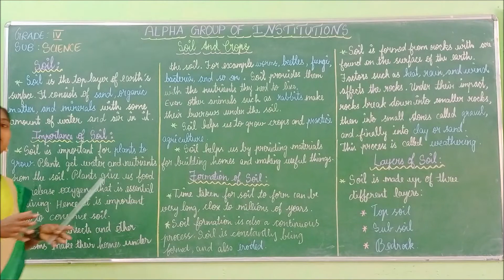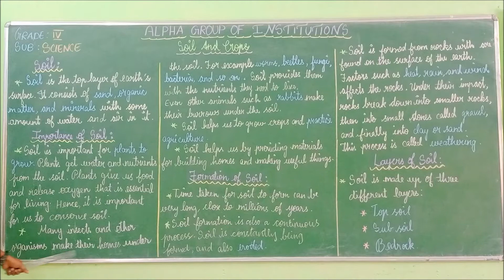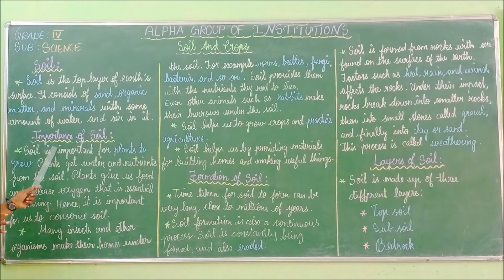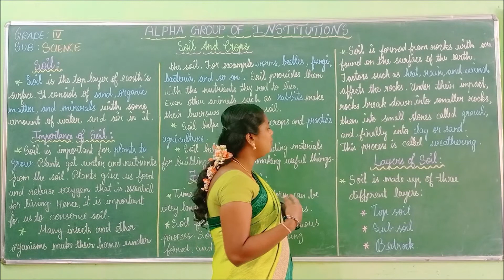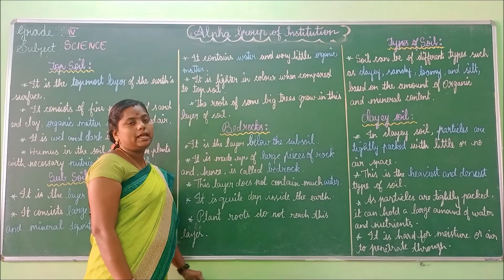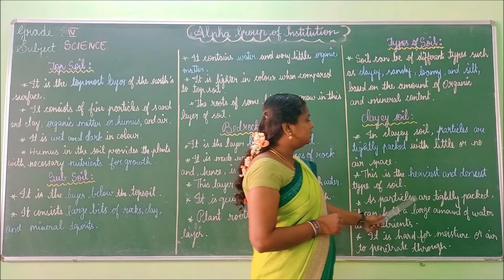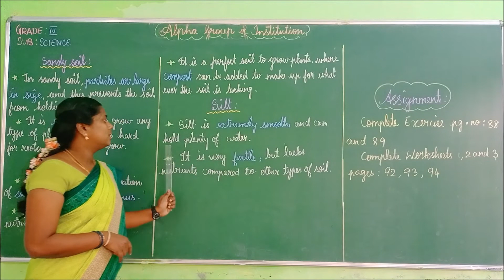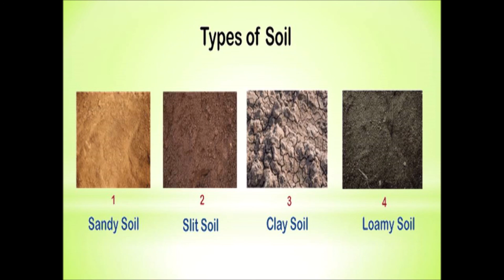GRADE IV SCIENCE SOIL AND CROPS PART 1